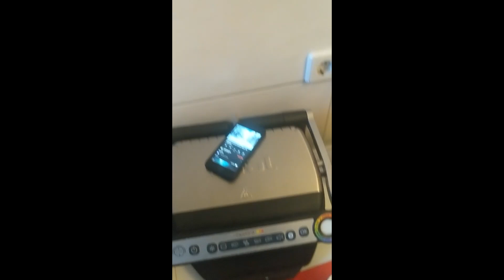Σουφλε Σοκολατας Special Moelleux Chocolat